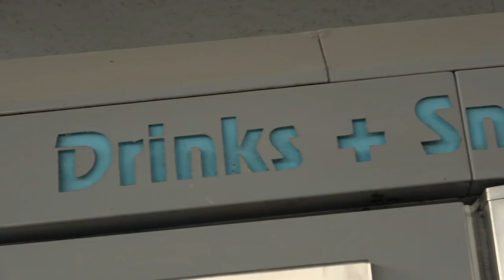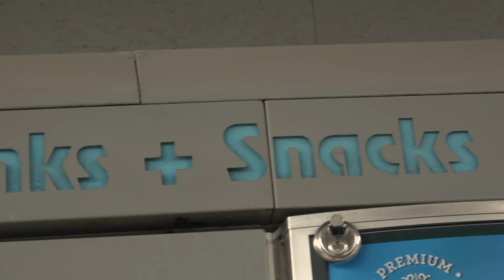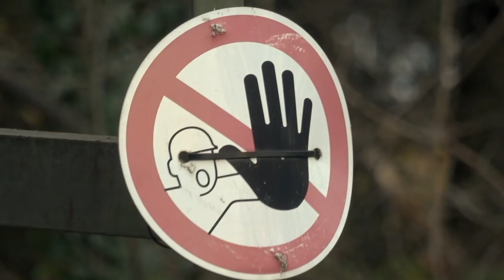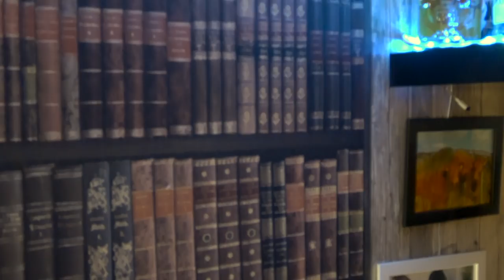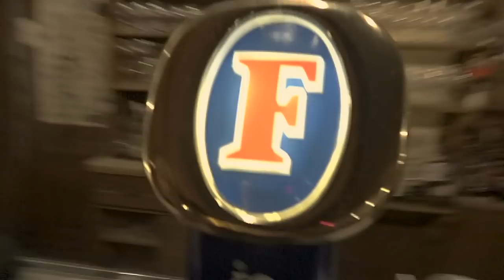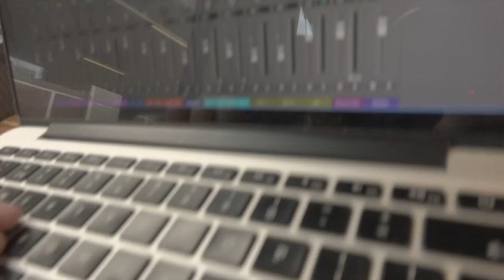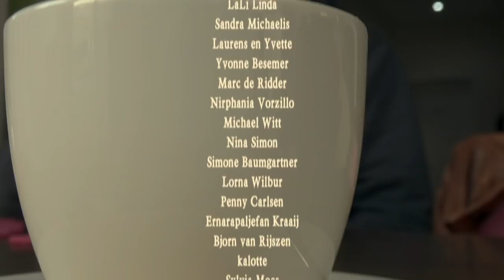I visit patron Michael. Can you guess where I am? Rapalje Show 65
Can you guess where I am? Please write it in the comments from the YouTube video.

We will send a goodie bag to the person who guesses it right the first time!

Our patron Michael Witt invited me to his home!

In this episode we talk about hobbies and the longest word in the world..